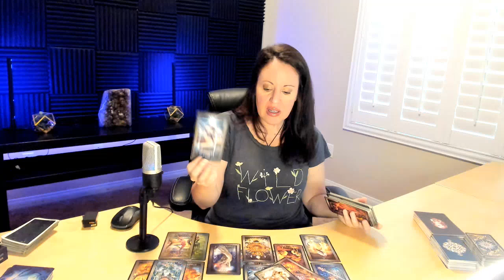Aries - you'll succeed justice for you finally